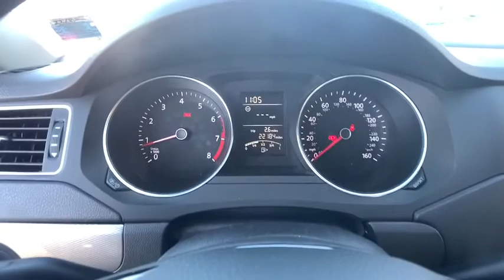2016 Volkswagen Jetta Troy, Albany, Schenectady, Clifton Park, Latham, NY 5859Z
Cardinal Red Metallic Used 2016 Volkswagen Jetta available in Troy, New York at Cooley VW Mazda. Servicing the Albany, Schenectady, Clifton Park, Latham, NY area.

BACK UP CAMERA, BLUETOOTH, HEATED SEATS, Cloth. Odometer is 19758 miles below market average! Clean CARFAX.brCARFAX One-Owner. COMPLIMENTARY INSPECTIONS FOR LIFE!! 1ST OIL CHANGE FREE.brCooley Motors has been proudly servicing and selling New and PreOwned vehicles to Rennselaer, Troy, Albany, Colonie, Schenectady, Hudson, Kingston, Saratoga, the Berkshires, and Bennington for 50 years!